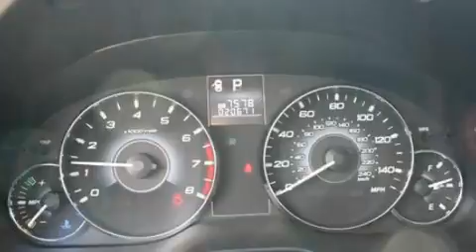2010 SUBARU OUTBACK CO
We are proud to present this 2010 SUBARU OUTBACK .

 We have been honored to serve the  CO area , we promise that your experience at our dealership will exceed your expectations !

 Year : 2010
 Make : SUBARU
 Model : OUTBACK
 Engine : 2.5L H4

 Miles : 20,485

 Stock : 17549B

 2264 Hwy 6 and 50
  , CO 81505